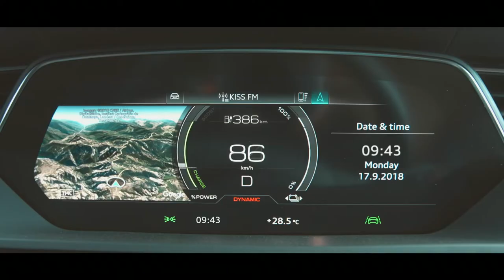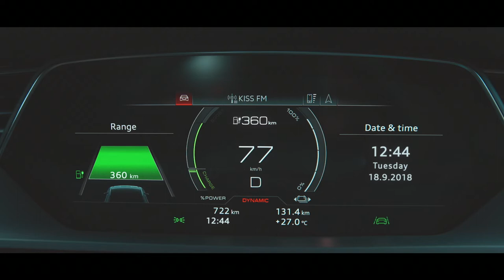New Audi e-tron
Audi e-tron, first full electric vehicle of Audi brand.